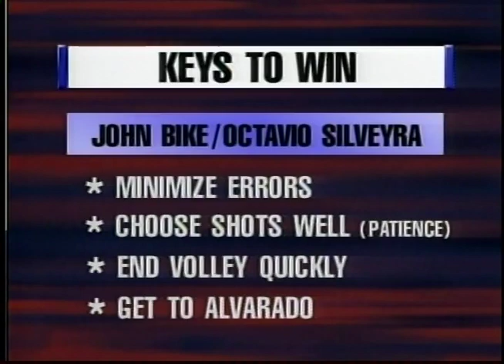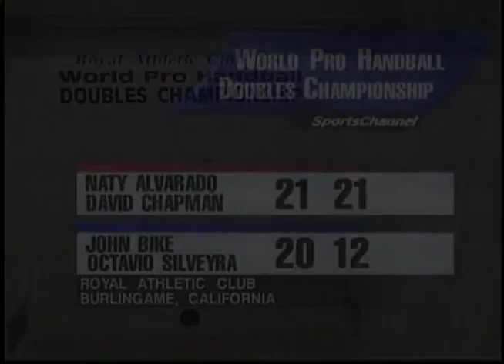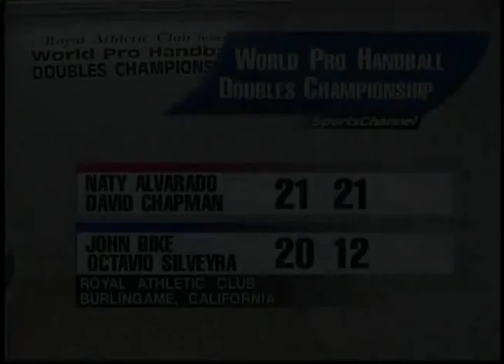1994 World Pro Handball San Francisco Chapman Alvarado v Bike Silveyra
Courtesy of Ben Thum.